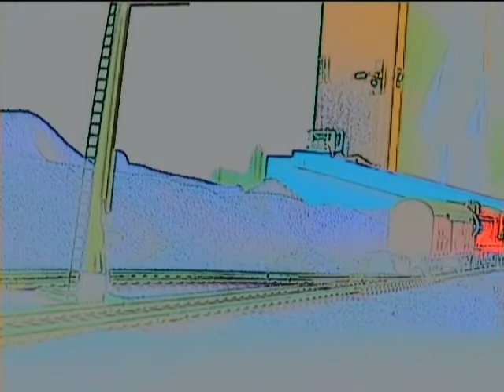s2 Thomas The Tank Engine & Friends Australia episode 5